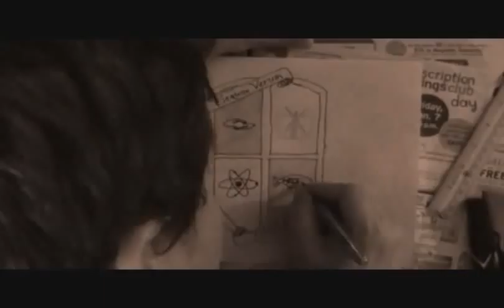American Self-Hatred and British Confection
My first video of 2011.  Note: if you want to criticize the intro for being too long, be aware that i already know it's pretty long, and I will abbreviate it as soon as I can find a way to make it shorter without sacrificing some of the awesome.

Thanks to GoKart Mozart for the music!